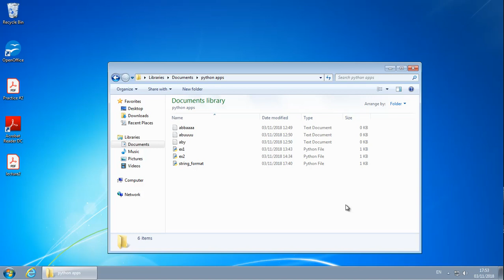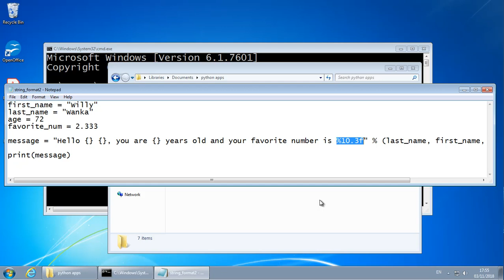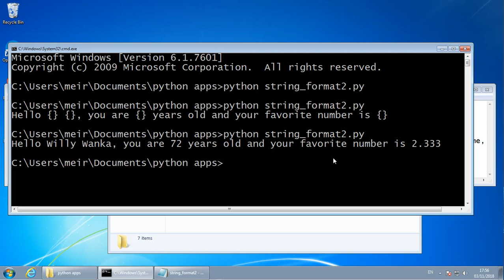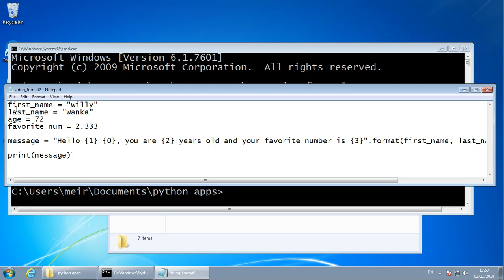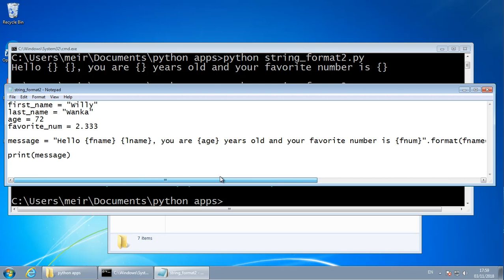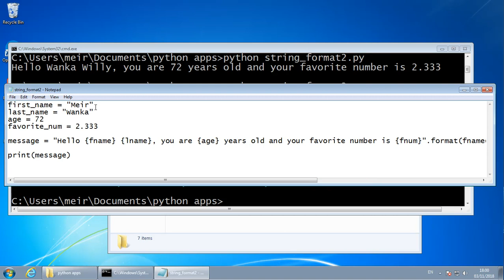קורס פייתון שיעור #3 - עיצוב סטרינג עם פונקציית פורמט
string.format()
"".format()